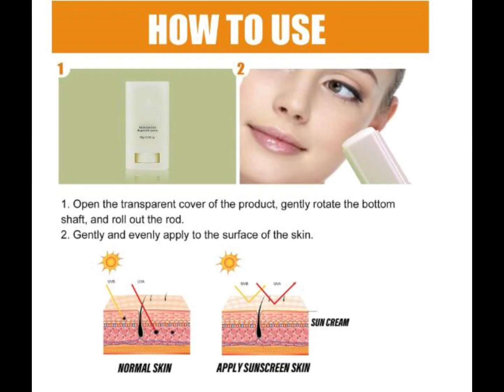Matte Sun Stick Mugwort SPF50+ PA protection level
Most sun sticks are focused on use for outdoor activities,
but we wanted to bring out the usefulness of sun sticks in our daily lives in bustling cities as well.
To get listed SPF and PA protection level,
sunscreen should be reapplied every 2-3 hours, but that’s not easy to do all of the time.
So, we developed a sun stick with a matte formula that doesn’t get clumpy
and doesn’t feel sticky or greasy even when reapplied several times over makeup.

Sebum-control silica powder regulates sebum to increase adherence and provides a matte and smooth finish without clumping.
Containing artemisia capillaris and green tea extracts, it helps create smooth skin while maintaining moisture.

Non-greasy matte sun stick

Product efficacy: body isolation from ultraviolet rays

HOW TO USE:
1. Open the transparent cover of the product, gently rotate the bottom shaft, and roll out the rod.
2. Gently and evenly apply to the skin.

NET WT:18g